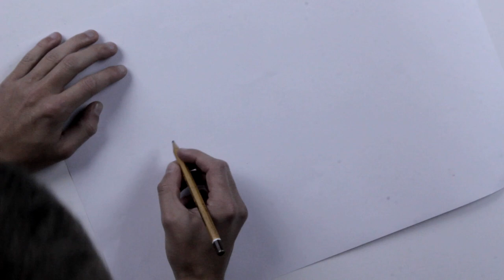Sketching PIGA (Behind the Scenes)